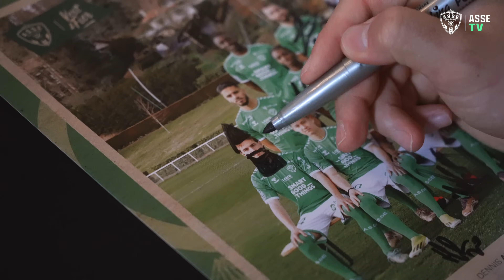Bien accrochés - Inside Match Week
De retour de trêve international, les hommes d’Olivier Dall’Oglio embarquent pour un vol mouvement en direction de Valenciennes… Bien accrochés, les Verts restent dans le Top 3 de la Ligue 2 BKT.